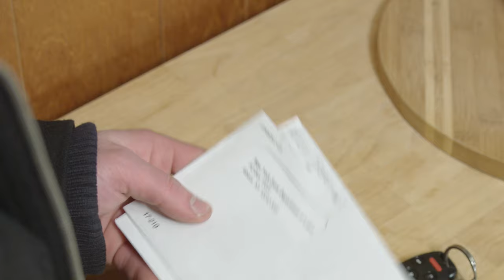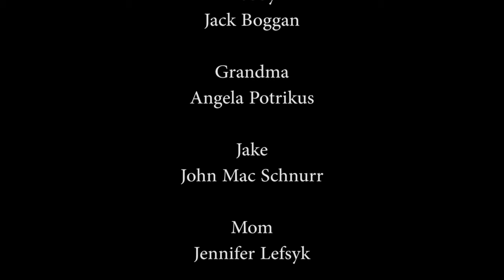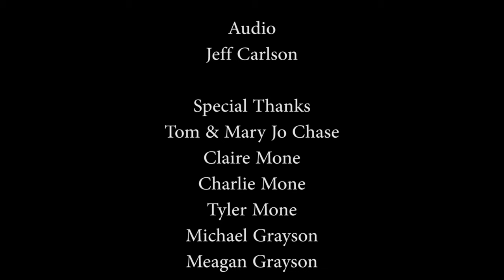Jacob: The Story Of A Suicide Survivor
After finding his older brother's lifeless body, the suicide prompts cathartic changes in a young man. A true story about discovering the importance of humor amongst life's darkest moments.

A short film based on real-life events that shook a small town and turned a family’s world upside down, Jacob illustrates the immediate shock, then darkness and angst, that disturb the minds of those in the aftermath of a suicide. It explores the emotional battle suicide survivors experience throughout the rest of their lives, one of the many unintended consequences of a life-ending decision.

Ultimately, Jacob reveals our ability as humans to move on with our pain in a healthy way, inspiring humans to overcome life’s darkest realities — oftentimes in the most unexpected ways.

This painfully true look at the effect suicidal depression has on the people around the victim, the inspiration that continues to motivate suicide survivors, and the humor invoked to remember the light, even when it seems far away or even non-existent.

Take this emotional ride through the eyes of a survivor and dare to make sense of what’s left behind in the wake of a young-adult suicide.

A portion of this film's residuals from this film will be donated to the American Foundation For Suicide Prevention.

Bobby
Jack Boggan

Grandma
Angela Potrikus

Jake
John Mac Schnurr

Mom
Jennifer Lefsyk

Brian
Bobby Chase

911 Dispatcher
Mindy Miner

EMT's
Mark Phelps
Eric Mcclimans

Written/Directed/Edited by
Bobby Chase

Produced by
Bobby Chase & Jeff Carlson

AJ Henderson

Music
Scott Rodgers

Motion Graphics
Jeff Knight

Audio
Jeff Carlson

Special Thanks
Tom & Mary Jo Chase
Claire Mone
Charlie Mone
Tyler Mone
Michael Grayson
Meagan Grayson